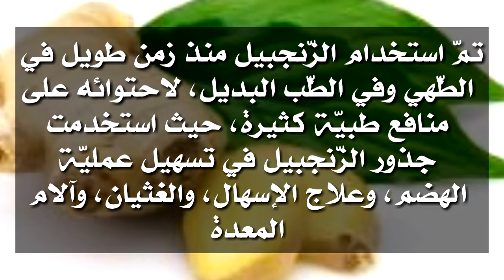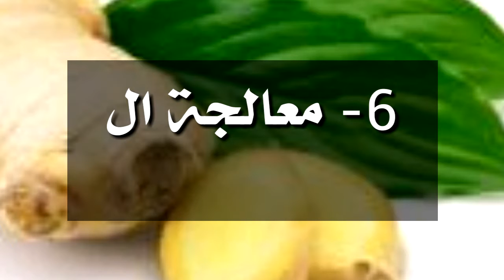هل تعلم ما فوائد الزّنجبيل؟